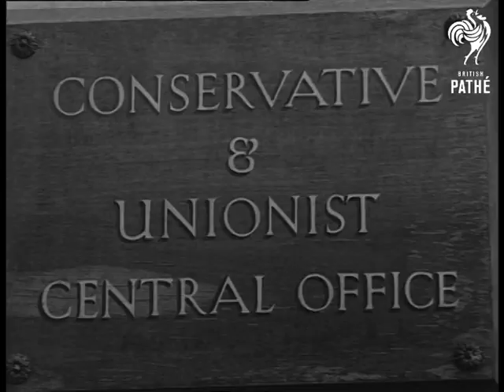Heath To Lead (1965)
Item title reads - Heath to lead.

Edward Heath is elected new leader of the Conservative Party. London.

L/S Houses of Parliament.  Various shots as Conservative members drive through. C/U as a smiling Edward Heath drives in.  Various shots of the other contender Reginald Maudling seated at desk.  L/S press gathered outside Heath's house, C/U sign 'Albany House'. L/S as Heath comes out of Albany House. M/S press.

C/U Heath. M/S as he turns to look at journalists behind. C/U as Heath walks down steps and through a crowd of journalists.  C/U plaque 'Conservative and Unionist Central Office'.  M/S press and newsreel cameramen.  Various shots journalists gathered round Heath at the table. C/U reporter. M/S as Heath makes speech mentioning Alec Douglas-Home, Reginald Maudling and Enoch Powell.
 FILM ID:1812.37